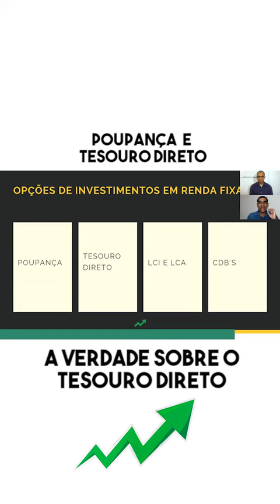A verdade sobre Tesouro Direto